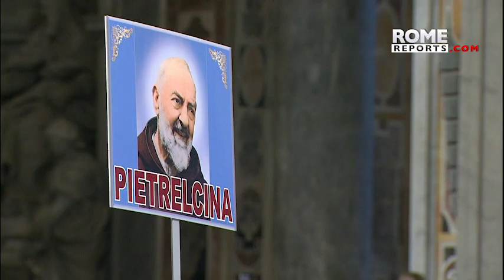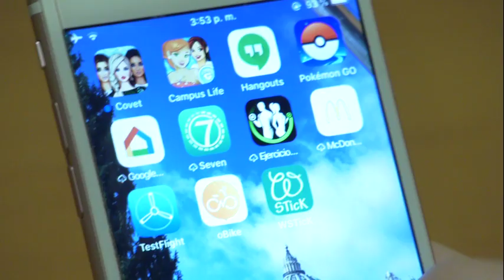Pope: to point out errors in the Church is good, to accuse without love is from the devil